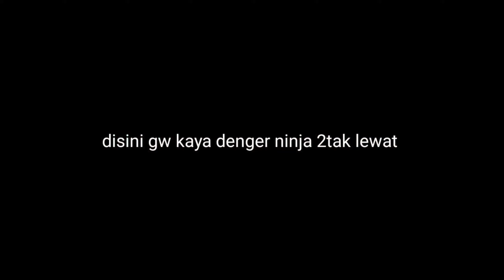KETAHUAN SELINGKUH UNTUK YANG KEDUA KALINYA !! CEWEK SUSAH DIPERCAYA